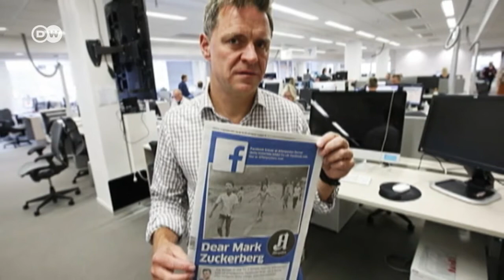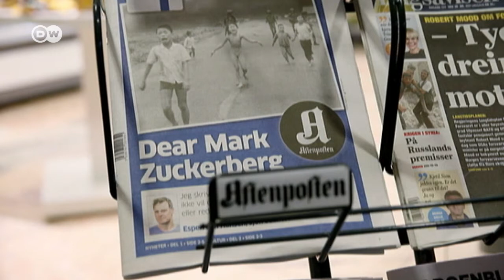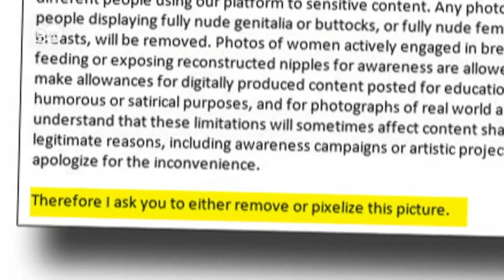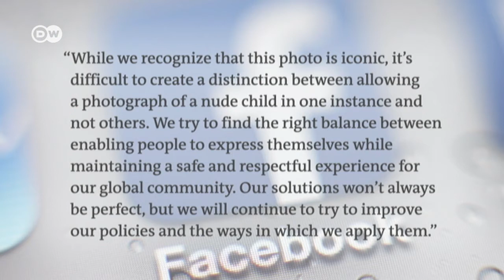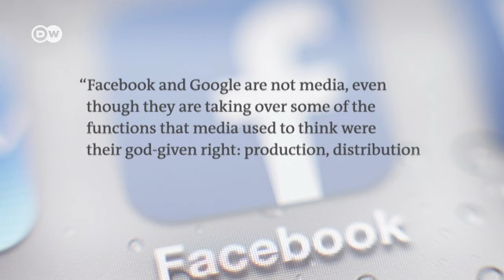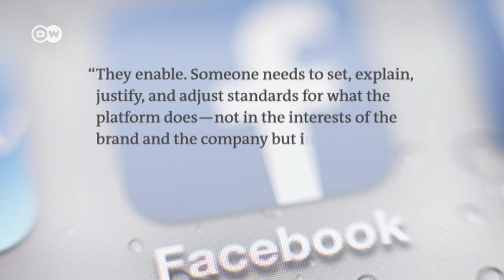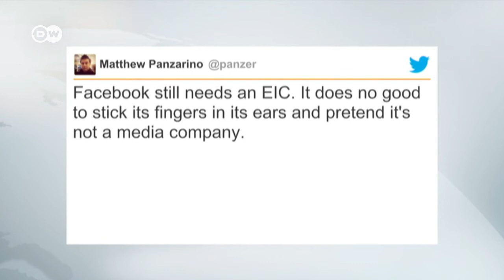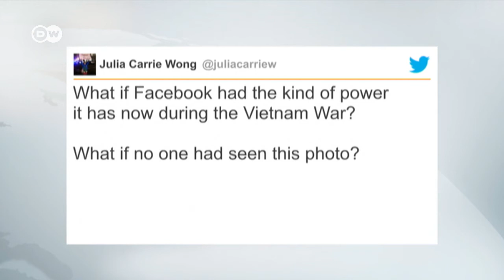Is Facebook Editing Out History?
Facebook decides that an iconic photo from the Vietnam War violates standards on nudity. It unleashes letters of protest from Norwegian journalists and politicians accusing CEO Mark Zuckerberg of abusing his power as the world's "super editor".  Is that what Zuckerberg is really? Does Facebook need journalists on staff to make sure algorithms don't dehumanize content on the world's largest social media platform.  My guests include Editor-in-Chief of the Aftenposten daily newspaper, Espen Egil Hansen, & US media critic, Jeff Jarvis.